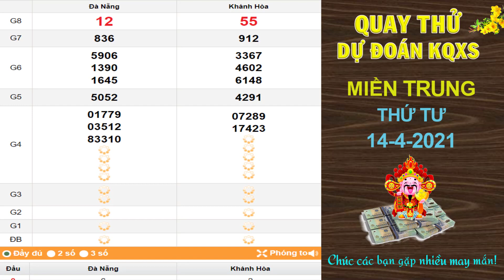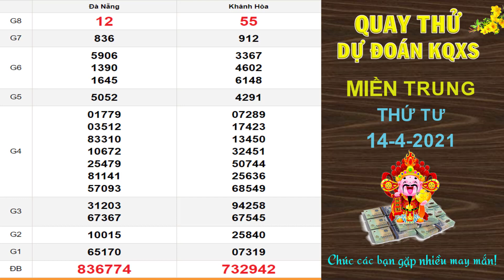Quay thử dự đoán kết quả xổ số MIỀN TRUNG hôm nay ngày 14/4/2021, XSDNG, SXKH